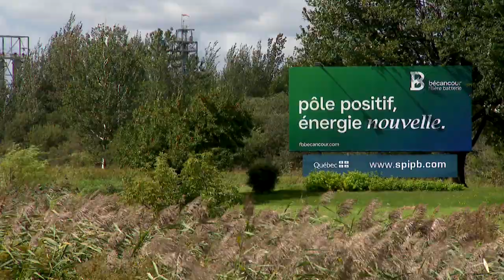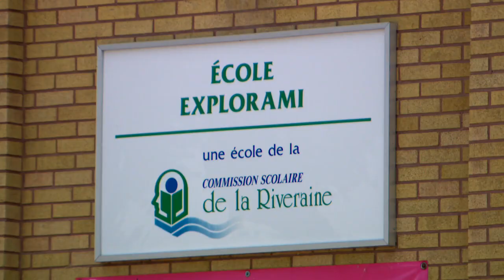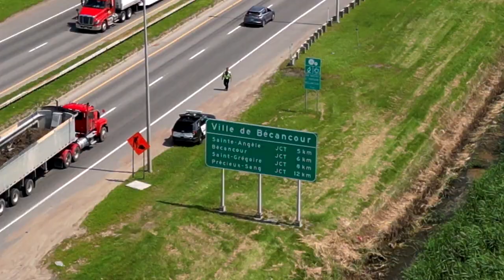Filière batterie: «il y a plein d'autres annonces qui s'en viennent», dit Legault - Reportage